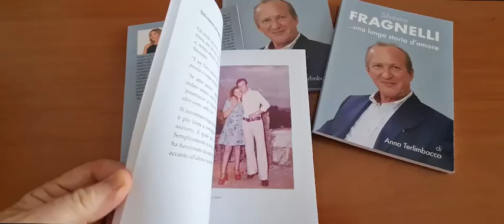Silvestro Fragnelli: Una Vita di Successo e Amore - 23 giugno presenta il suo libro a Martina Franca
Martina Franca, 23 giugno 2024 - Domenica 23 giugno alle ore 18:30, presso il Park Hotel San Michele a Martina Franca, si terrà la presentazione del libro "Silvestro Fragnelli... una lunga storia d’amore".

Il libro racconta la straordinaria storia di Silvestro Fragnelli, un uomo che ha saputo affrontare le sfide della vita con curiosità, tenacia e coraggio, sempre nel rispetto degli altri e delle regole, che, come lui stesso afferma, "ci sono e vanno rispettate". È una storia di successo, ma anche una storia d'amore per la vita, piena di insegnamenti e di esperienze che meritano di essere conosciute.

Durante l'evento, Anna Terlimbacco, autrice del libro, dialogherà con Silvestro Fragnelli, entrando nei momenti salienti di questa avvincente biografia e offrendo al pubblico un'opportunità unica per scoprire i valori e le motivazioni che hanno guidato Silvestro nel suo percorso.

Invitiamo tutti i cittadini e gli appassionati di storie di vita e di successo a partecipare a questa presentazione. Sarà un’occasione per ascoltare una storia ispiratrice e per conoscere personalmente Silvestro Fragnelli.